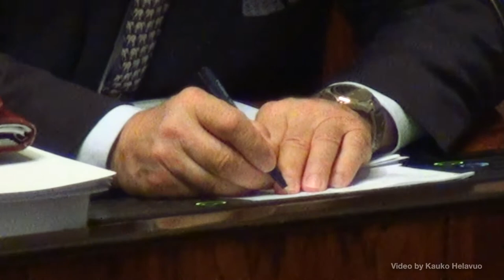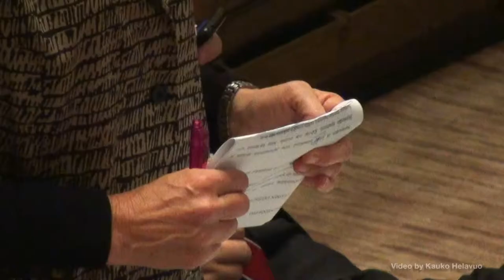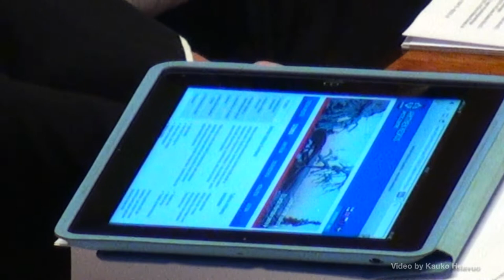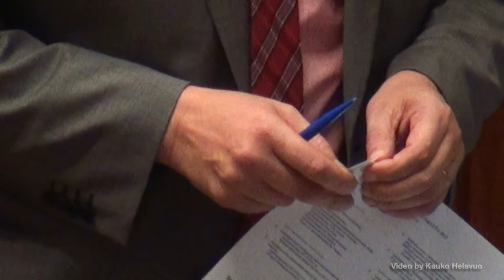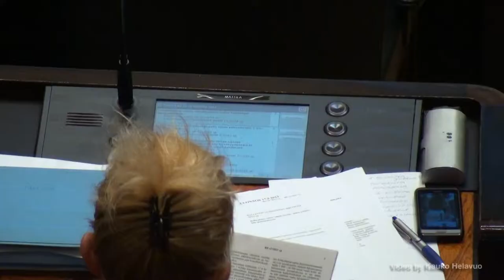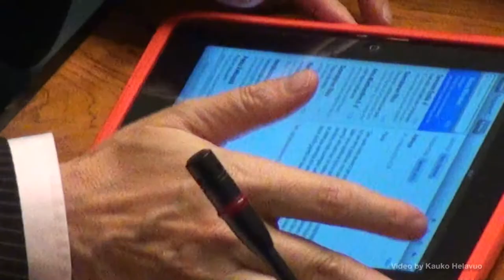TOIMINTAA EDUSKUNNASSA 5 / 26.9.2013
NOTE !  Click my name on the left by my picture and see all my YouTube videos! / Kauko Helavuo   •
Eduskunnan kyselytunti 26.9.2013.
Pääministeri Jyrki Katainen puolustaa hallitusta tuttuun tyyliinsä ja Mauri Pekkarinen on kiinnostunut ministerien työmatkoista ulkomaille.